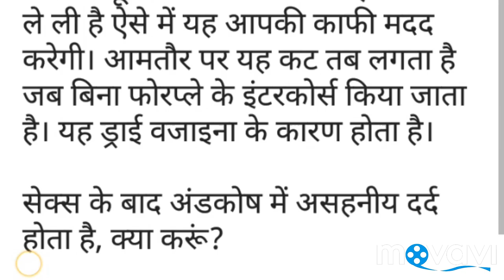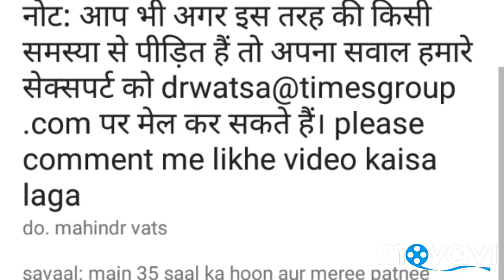During sex, bleeding continued for about three minutes, what should I do?